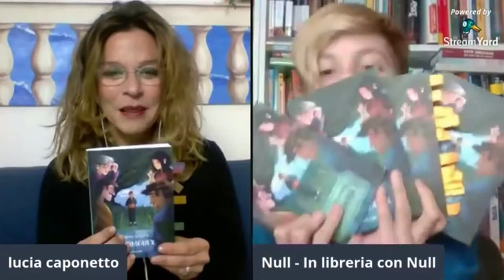5.Altalena di letture con Lucia e Null: "La famiglia X" di Matteo Grimaldi Camelozampa ed.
Lucia e Null leggono e recensiscono il romanzo "La famiglia X" di Matteo Grimaldi, Camelozampa ed